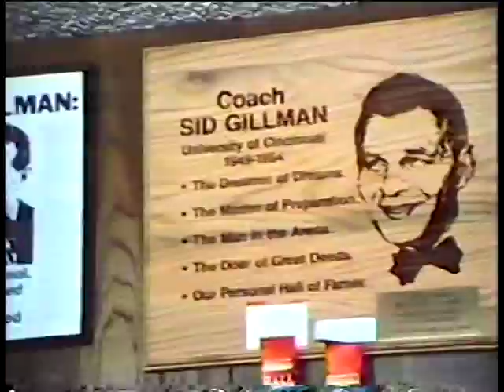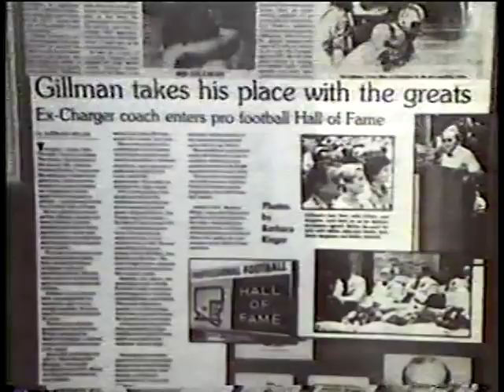Sid Gillman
An inside look with Sid Gillman, the San Diego Chargers coach who guided the Chargers to victory in winning the AFL title in 1963, culminating with the 51-10 win over the Boston Patriots.  .